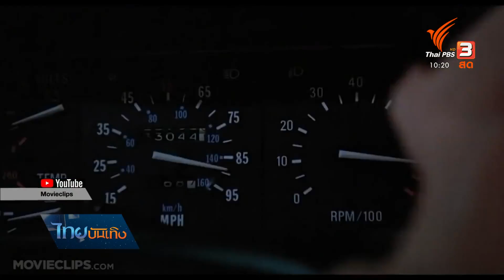ฮอลลีวูดในวันที่หนังเก่าครองเมือง : มองมุมหนัง (25 มิ.ย. 63)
ในระหว่างที่อยู่ในช่วงล็อกดาวน์ของทางสหรัฐฯ ก็มีการพยายามหารายได้ธุรกิจภาพยนตร์ ด้วยการเปิดโรงภาพยนตร์แบบ Drive in ที่จะนำหนังเก่ากลับมาฉายใหม่ เพื่อเป็นการอุ่นเครื่องก่อนจะมีการเปิดฉายภาพยนตร์จริง ๆ ซึ่งทำให้เกิดปรากฏการณ์หนึ่งที่น่าสนใจ เมื่อภาพยนตร์ที่ทำรายได้สูงสุดในสหรัฐฯ กลับกลายเป็นภาพยนตร์เก่าจากยุค 80 และ 90